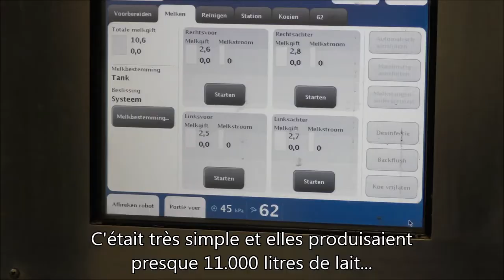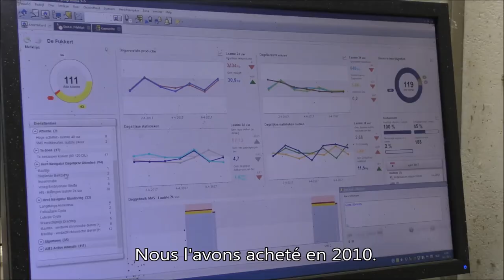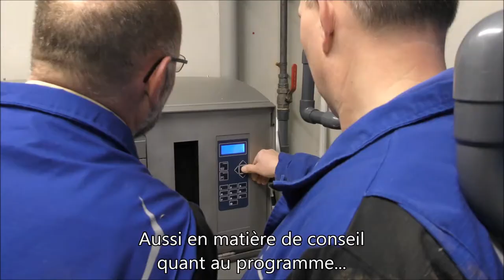Fam. Heijink à propos du VMS, des pâturages et du Herd Navigator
Arjan et Niek Heijink d'Aalten traient 120 vaches avec 2 robots de traite VMS et les font pâturer sur 65 ha de terre. Niek: ""Moins on est derrière, mieux ça se passe pour le robot". Cela fait 7 ans que Herd Navigator surveille attentivement les vaches en termes de santé et de chaleur. Arjan: “Le plus gros avantage est que cela apporte tellement de tranquillité dans la gestion des vaches."